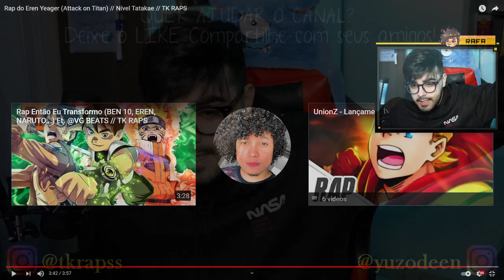NERD REACT - Rap do Eren Yeager (Attack on Titan) // Nível Tatakae // TK RAPS